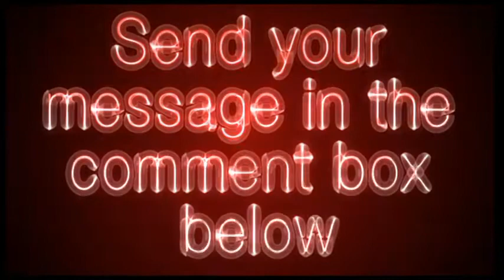ada.org - ADA Video Review - Get Your Site Reviewed For Free!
The umbrella organisation for dentists in America.